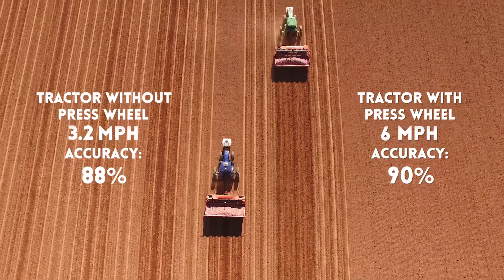Allan Equipment Press Wheel for Potato Planters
Potato, Planters, Press Wheel, Precision Planting, Fits Spudnik, Fits Grimme.